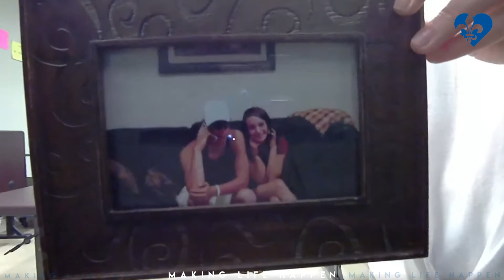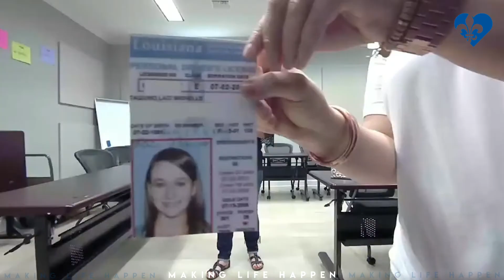LOPA Virtual Education - Laci's Story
This is a module of LOPA's Virtual Education series; recorded on 5/18/2020.

Laci is a hero, and her mom, Lisa volunteers with LOPA to help educate about the importance of family conversations about organ, tissue and eye donation. In this module, Lisa shares her family's experience as a way to inspire other volunteers to explore public speaking opportunities.

For more information or to sign up to volunteer with LOPA, visit lopa.org